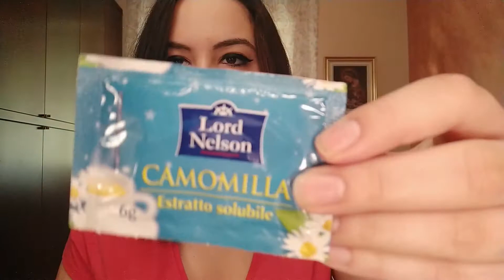LE MIE TISANE!!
Ciao ragazze, oggi parliamo di tisane vi va??